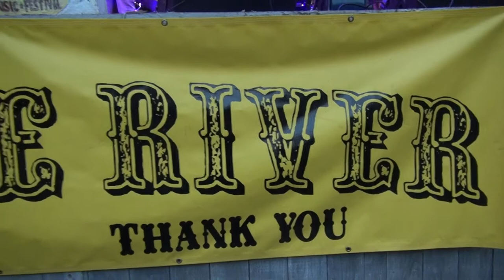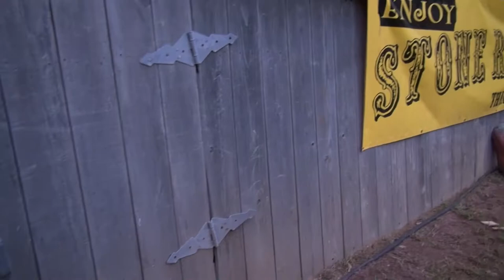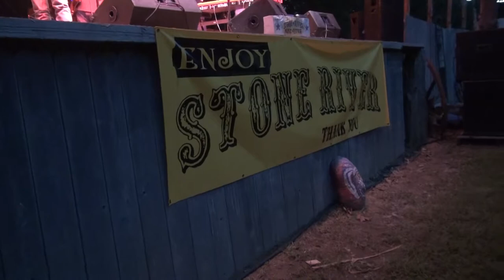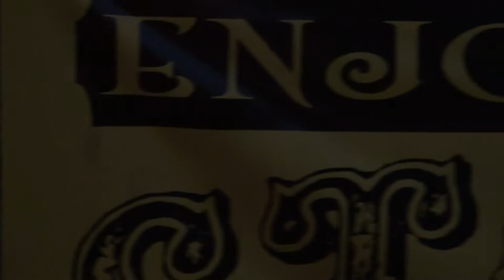Pilgrim Stone River Music Festival Beau Roberson Jesse Aycock John Fullbright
Dustin Pittsley, Dylan Layton, Michael Staub